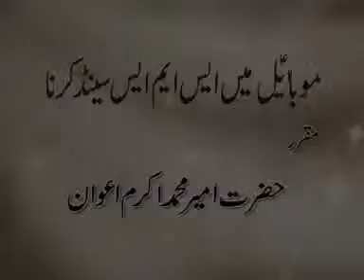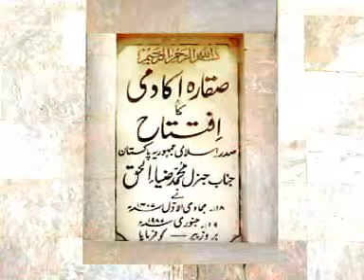Mobile Pa SMS Karna (15-8-12 موبائل پر میسیج کرنا)By Hazrat Ameer Muhammad Akram Awan MZA